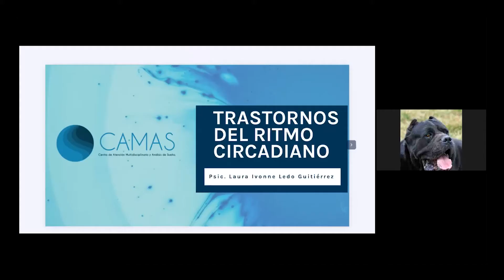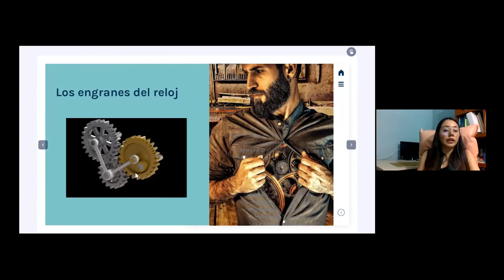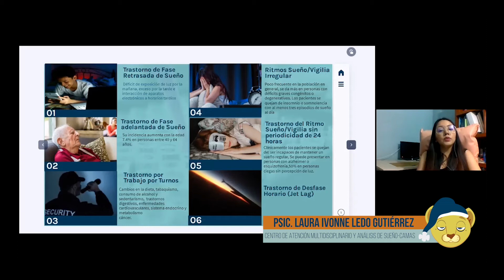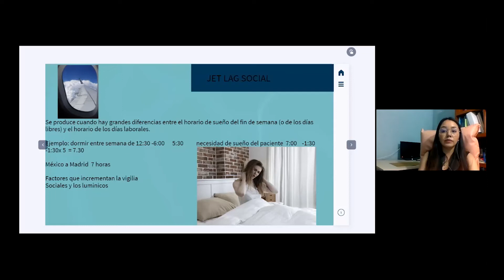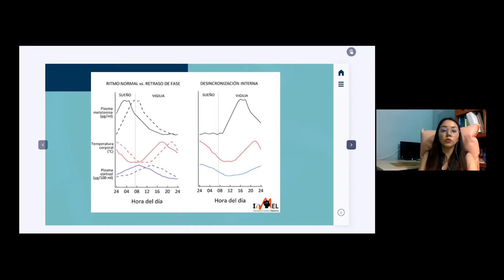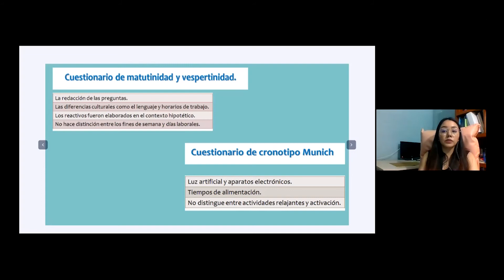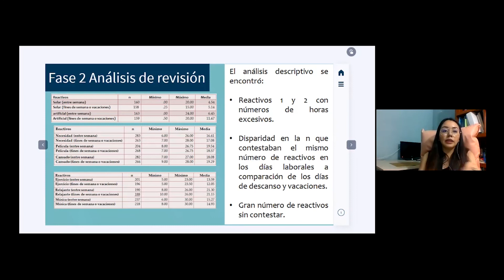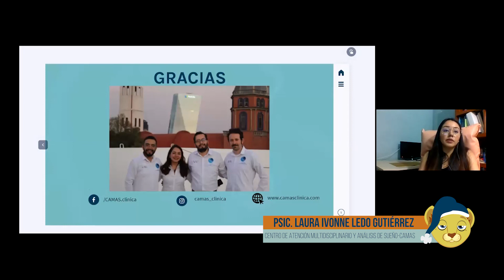TRASTORNOS DEL RITMO CIRCADIANO PSIC LAURA IVONNE LEDO GUTIERREZ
¡Bienvenidos al Día Mundial del Sueño 2021, Sueño Reparador Futuro Saludable!

19 de Marzo de 2021
Día 02:
01 - Trastornos del ritmo circadiano - Psic. Laura Ivonne Ledo Gutiérrez.
Centro de Atención Multidisciplinario y Análisis de Sueño, C.A.M.A.S.

¡Síguenos a través de la página web y de la página oficial de Facebook de la Clínica de Trastornos del Sueño UNAM y no pierdas detalle!